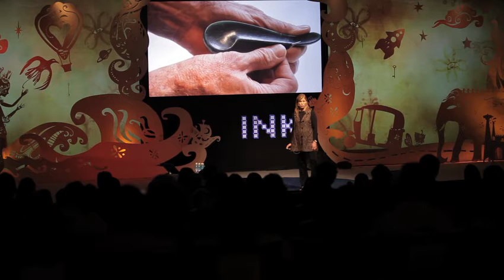Lisa Staprans: The soul of design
Lisa Staprans's outlook towards designing homes changed when she was diagnosed with cancer seven years ago. Having designed a large house that was filled with things and people, she said she strangely felt empty and wondered what legacy was she going to leave behind for her two young boys. Soulful Design, as she calls it, is her way of giving back that will keep the user of a physical space grounded with compassion, music and laughter.

ABOUT LISA STAPRANS: Lisa Staprans has practiced interior design and product design for 20 years. She travels the world for inspiration and to learn and study other cultures, art, architecture and lifestyles. The book she is currently writing, The Soul of Design, features art, interior design, architecture, gardens, and other soulful spaces around the world.